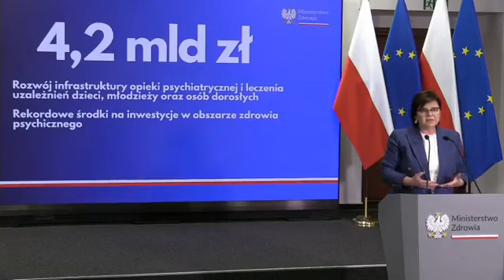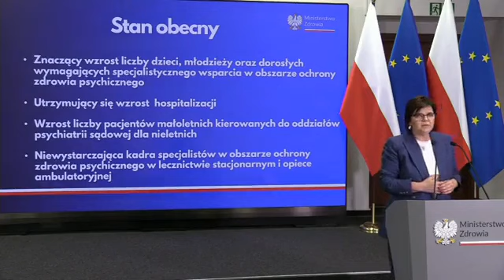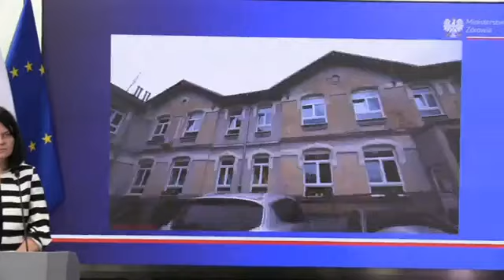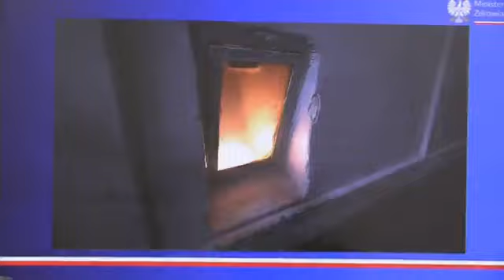Rekordowe pieniądze na zdrowie psychiczne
Ministerstwo Zdrowia przeznaczy 4,2 mld zł na rozwój infrastruktury opieki psychiatrycznej oraz leczenie uzależnień dzieci, młodzieży i osób dorosłych. – To rekordowa kwota. Nigdy w historii Polski nie przeznaczyliśmy takich pieniędzy – zaznaczyła minister zdrowia Izabela Leszczyna podczas konferencji prasowej w resorcie.